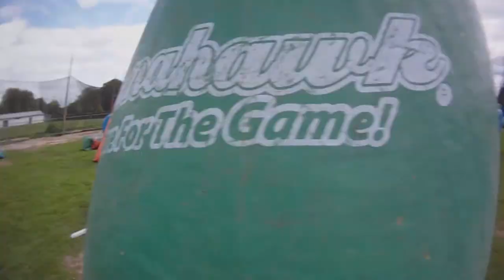Open dag PBXS Zoetermeer 31-07-11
Second Paintball movie of me.

Gear:
Dye I4 masker with on the lens the Contour HD 1080P wearable camcorder
Proto reflex Rail 2011 Black Polished
Dye Rotor Loader Black/Grey

Location: PBXS Zoetermeer

Position: Center / Left

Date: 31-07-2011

Record with 60 fps